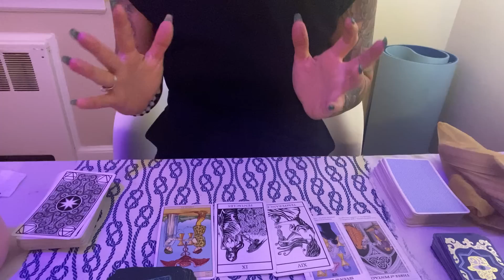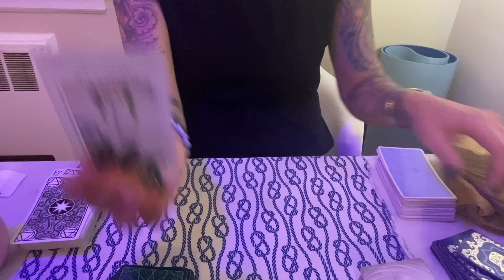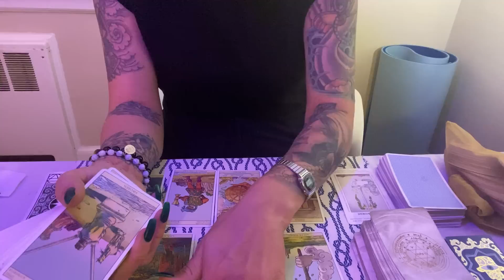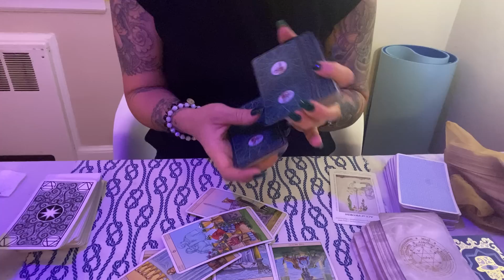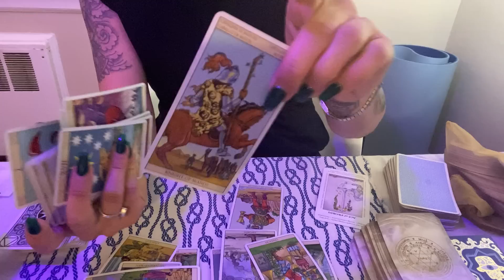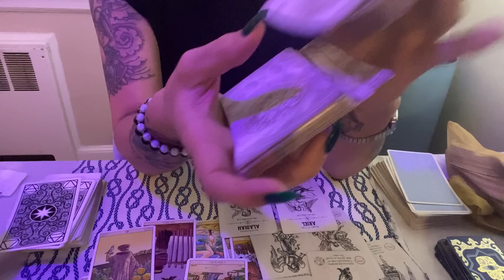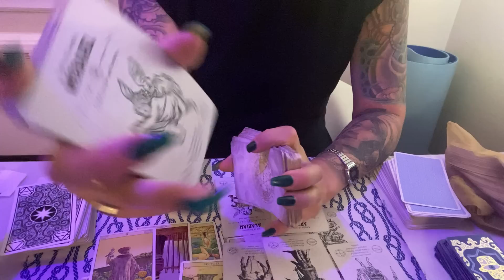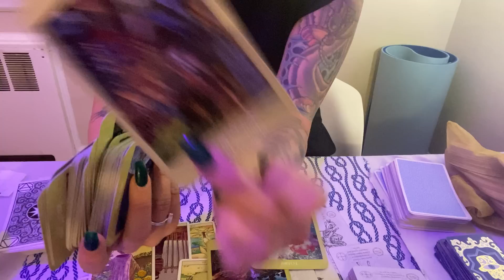Scorpio ♏️ The opportunity of a Lifetime ✨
Hi, thank you for viewing my channel.  My go fund me link Is If you would like to donate to me.